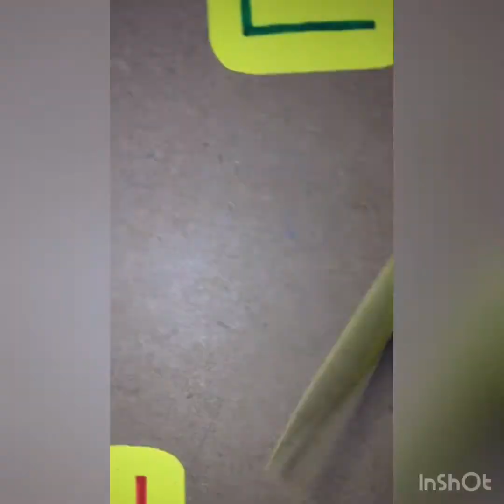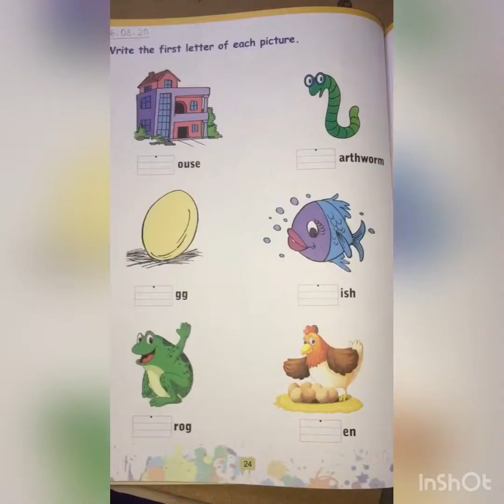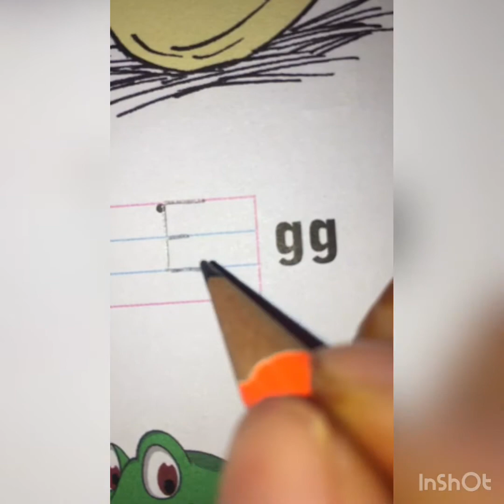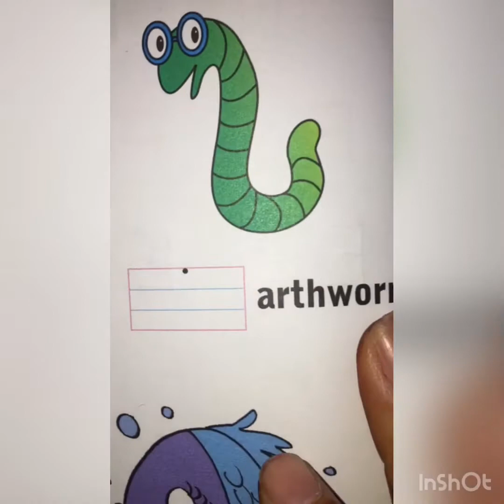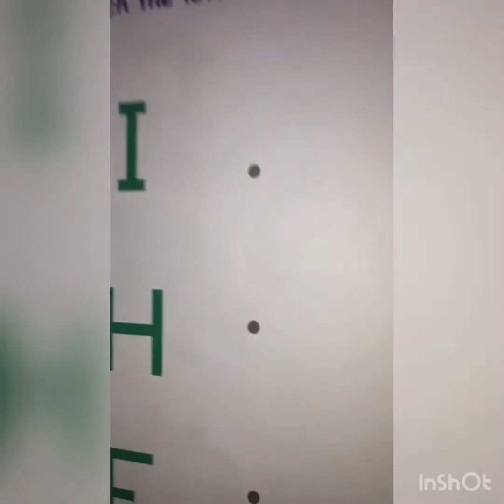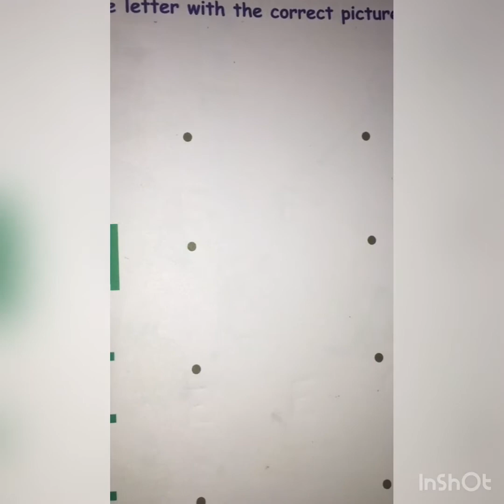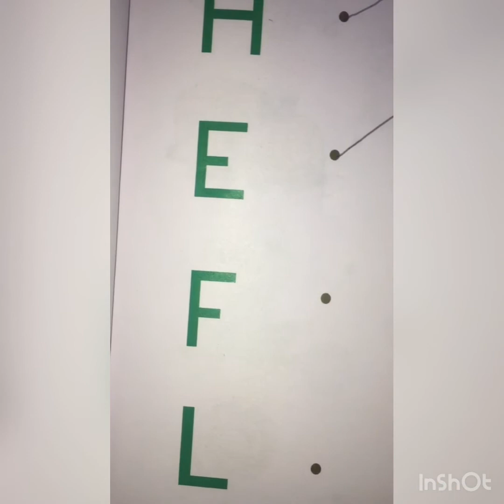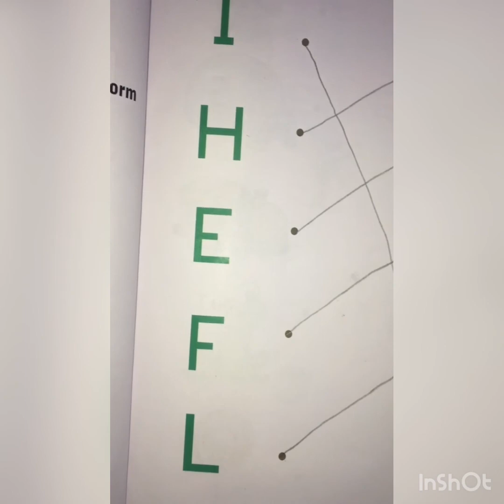Class : Pre School